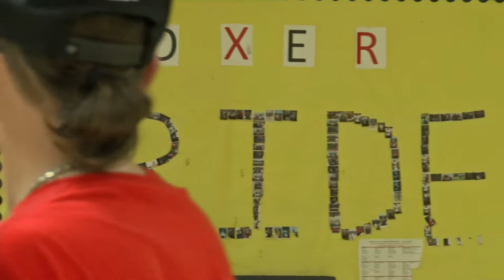Summerfest Music 8-19-17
Get a taste of the bands that played at Summerfest 2017 at Brockton High School